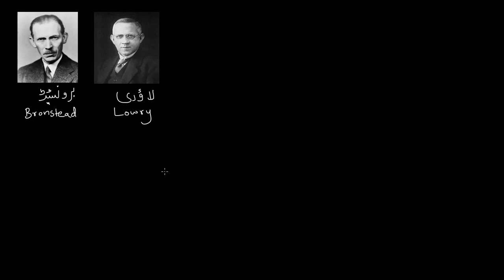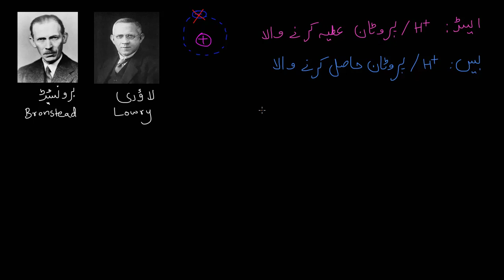Brønsted Lowry acids and bases | Chemical reactions | Chemistry | Khan Academy Urdu